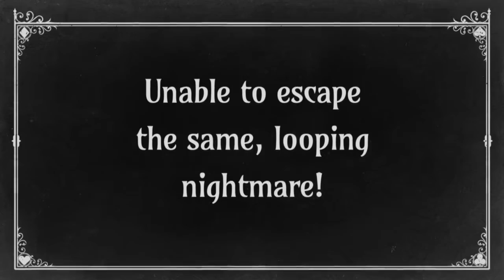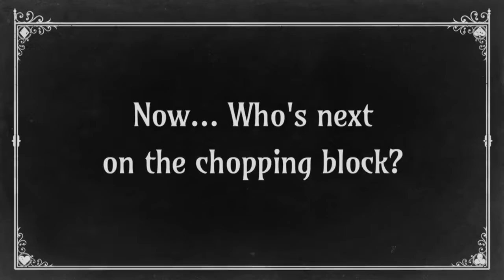THE SEXY BRUTALE - Gameplay